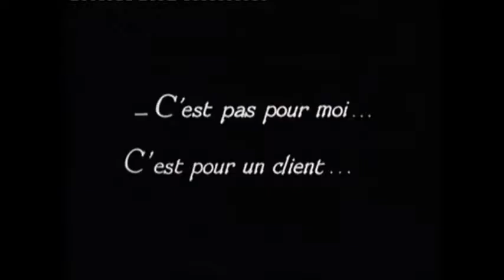Yvette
Yvette Guilbert